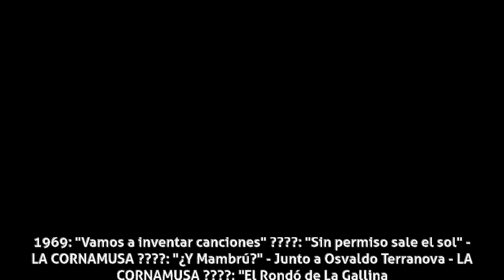María Teresa Corral - Discografía